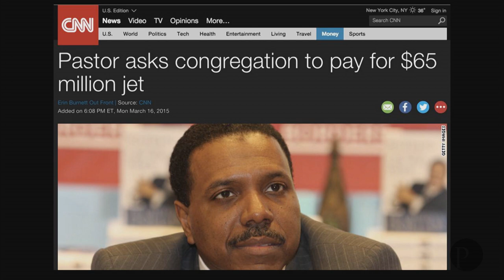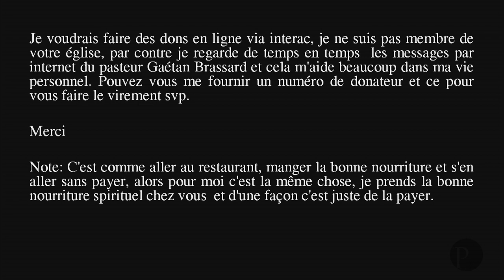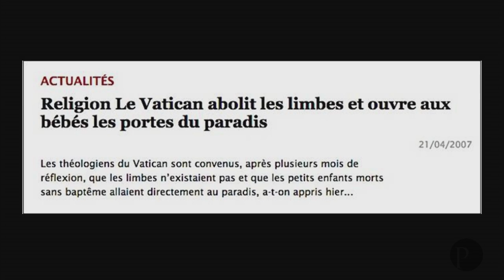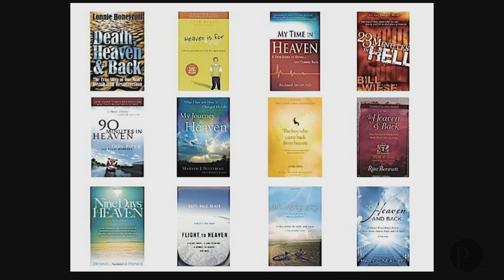"Et après" #2 : Religion